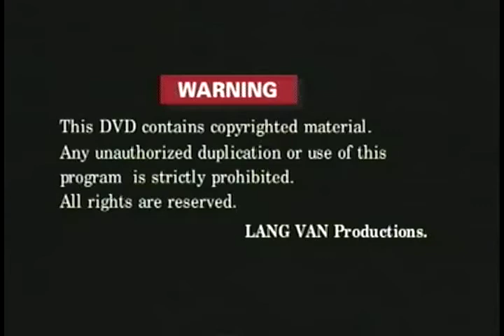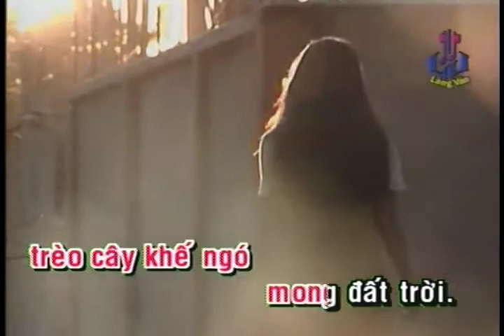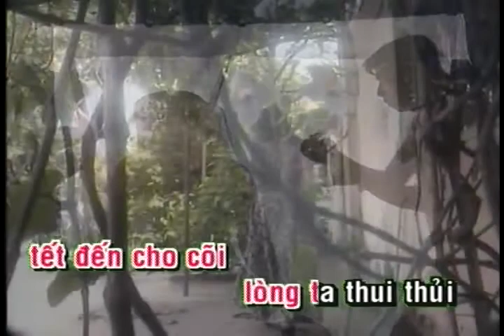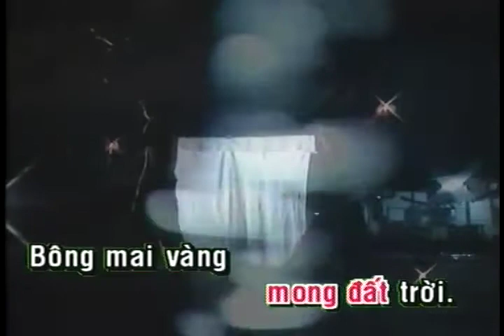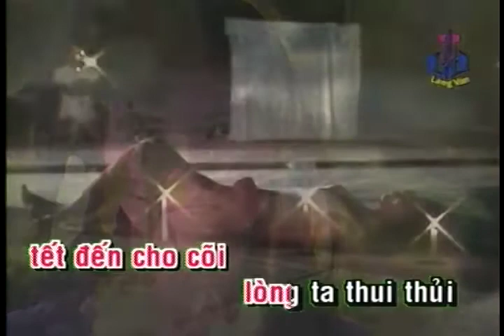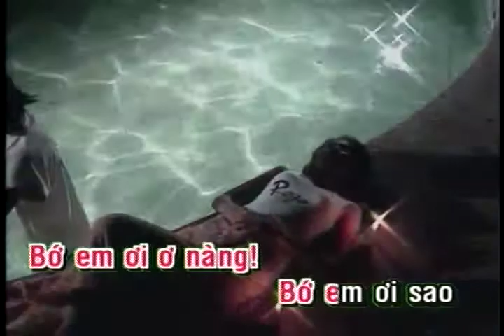Nhớ Em Lý Bông Mai | Hoàng Châu (Yến Khoa) | Official Làng Văn (Lyrics)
Video này trong album: Làng Văn DVD 229 - Nhớ Em Lý Bông Mai
Tên Bài Hát: Nhớ Em Lý Bông Mai
Ca Sĩ: Hoàng Châu (Yến Khoa)
Tác Giả: Trương Quang Tuấn, thơ Kim Tuấn

Lời bài hát:

Bông mai vàng thuở nàng còn trẻ
Trên lối đi về lắm kẻ đợi mong
Bây giờ tình đã sang sông
Anh trèo cây khế, ngó mong đất trời.

Bông mai vàng tiễn nàng xa xứ
Anh ở quê nhà anh cứ đợi trông
Mai vàng nở rộ mùa bông
Em xa mà chẳng trông mong ngày về.

Bông mai ơi! Hỡi bông mai vàng!
Giờ nàng vẫn xa mùa xuân Tết đến
Cho cõi lòng ta thui thủi mình ên
Con trăng thề, con trăng não nề
Ơi lý xàng xê, ai về trăng sáng
Quê nhà chỉ có mình ta nhớ nàng.

Bớ em ơi! Ơi nàng! Bớ em ơi!
Sao chẳng nói một lời?
Bớ em ơi! Sao chẳng nói một lời?